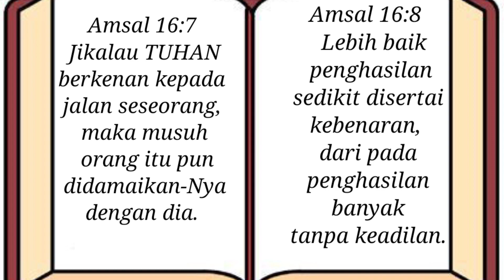Renungan Ev. Dewi Yohana - Tuhan Adalah Penentu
Seri Kitab Amsal ( Amsal 16 : 7 - 9 )